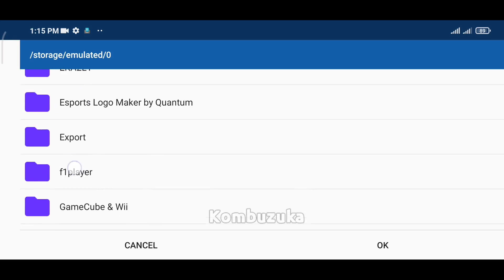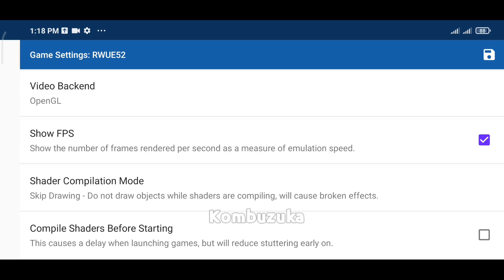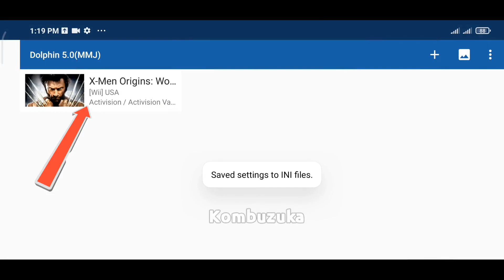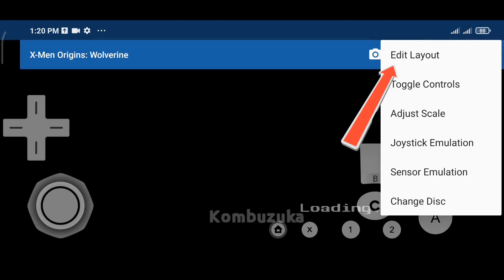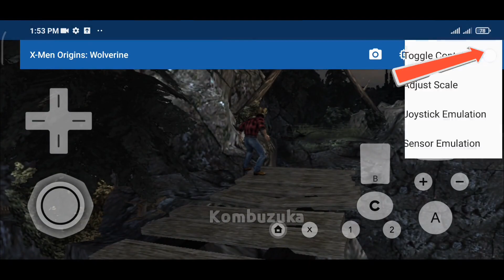X-Men Origins: Wolverine Dolphin Emulator Android Fix Crash Gameplay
Device
Poco F1
Android 10 (MiUi 12)
Snapdragon 845
128/6gb

Watch & Support

Add Rom 00:00
Settings 00:52
Crash Problem 02:08
How to Fix Crash Problem 02:19
Edit Buttons 03:00
Menu 03:58
Cutscene Skip 04:36
Gameplay 05:05
Wii Shake 07:59
Unlock Door 10:45